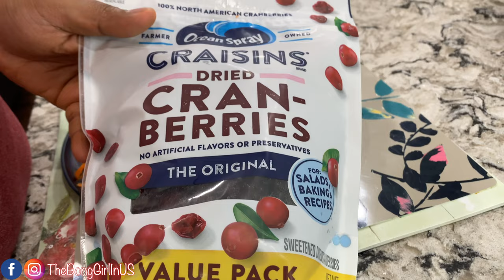আমেরিকায় গাড়ি কেনার আনন্দে বিদ্যুৎ বানালো Murgh Musallam Berry Pulao আমরা কেন তুইতুই করে কথা বলি?